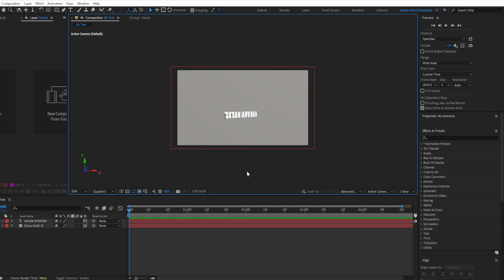Light Layer Cast Shadows Grayed Out in After Effects - Fixed